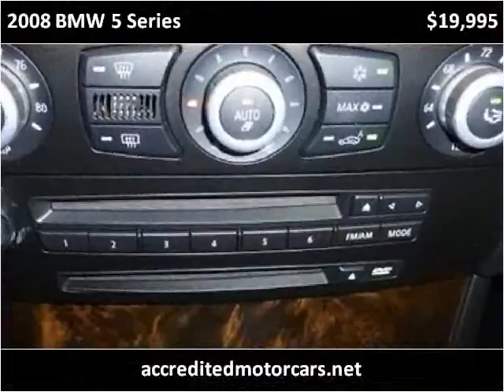2008 BMW 5 Series Used Cars Teterboro NJ